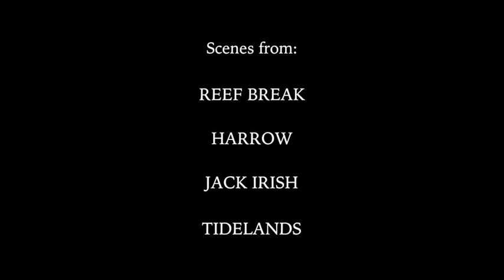Damien Garvey Showreel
Damien Garvey’s versatility, both vocally and visually, is reflected in the range of roles he is sought after for our screens.  His showreel shows him as an American Governor, Senior Detective Sergeant at Queensland Police, an unassuming Pub Owner in a lower class Melbourne suburb, a bitter, broken fisherman taking refuge in the bottle, not to mention a corrupt high flying federal politician. As an award-winning actor, Damien always finds the right pitch for each character, as he does for every voice over read, from the softly spoken to the hard sell, from the comedic to the sensitive.